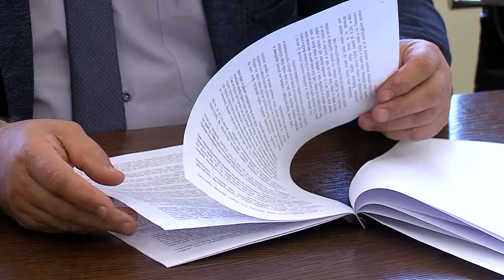Что делал министр VARAM в Даугавпилсе?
Даугавпилс с официальным визитом посетил министр среды и регионального развития Юрис Пуце. В рабочей повестке дня значились два вопроса. Первый – обсуждение с представителями самоуправлений Южно-Латгальского региона проекта предстоящей Административно-территориальной реформы.